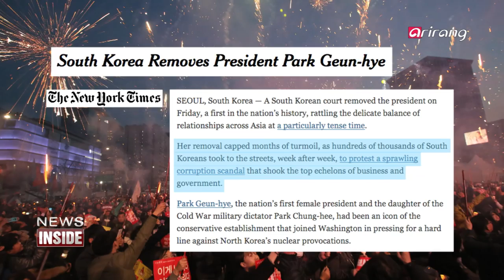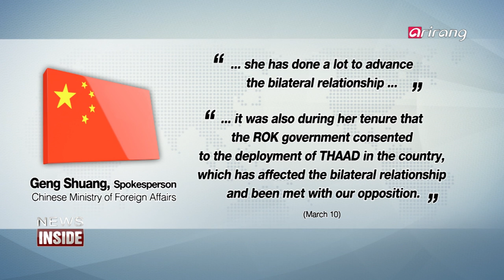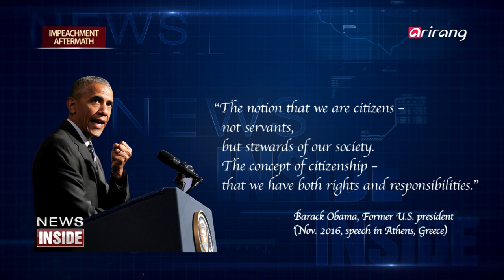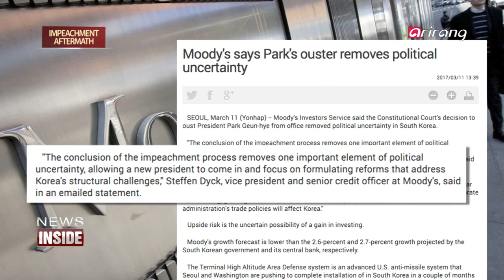[News Inside] Ep.70 - President Park Geun-hye impeached _ Full Episode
President Park Geun-hye has become the first president in Korean history to be ousted by parliamentary impeachment. The Constitutional Court unanimously upheld the decision, as people around the country anxiously awaited the final ruling. We look at what lies ahead for Korea, and how the country can move forward.

사상 첫 대통령 탄핵 배경과 전망
92일간의 대장정 끝에 헌재는 결국 대통령 파면을 결정했다.
헌정 사상 최초에 이르기까지 상황을 정리해보고
이를 계기로 한국이 진일보 할 수 있는 방안을 모색해 보자.